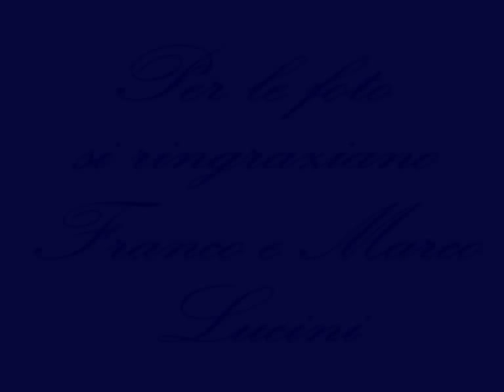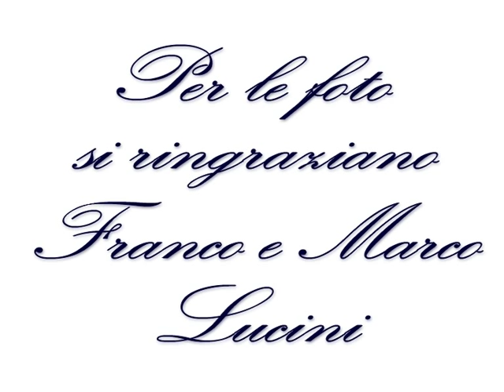Maurizio Neri - Capitano del Brescia 1911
Dodicesimo in Campo - Campionato 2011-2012
Servizio dedicato al Capitano del Brescia 1911 Maurizio Neri.

"Dodicesimo in Campo", la trasmissione che non retrocede... mai! Trasmissione anticonformista d'aggregazione, di contro-informazione e di libertà d'espressione.
Ogni martedì in diretta su Retebrescia ed RTBnetwork (SKY 819) dalle 20.250 alle 22.15 (anche in streaming).
Repliche il mercoledì: ore 4.04 (digitale/satellitare); ore 16.40 (satellitare).